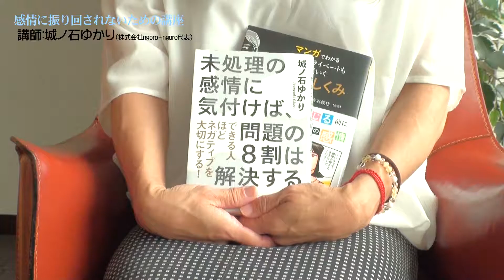国際魅力学会分科講座講師：城ノ石ゆかり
講師：城ノ石ゆかり（株式会社ngoro-ngoro代表）
2018年11月24日『感情に振り回されないための講座』